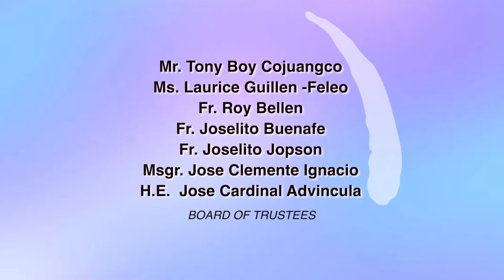20 Percent Episode 156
20 PERCENT: Programang Puno ng Puso Para sa Mga Seniors
"Cries and Crisis with Christ" (March 2024 Series) with Mr. Ramon Buñag.